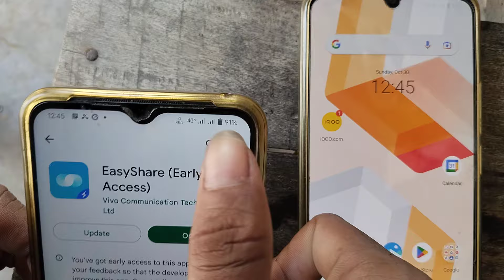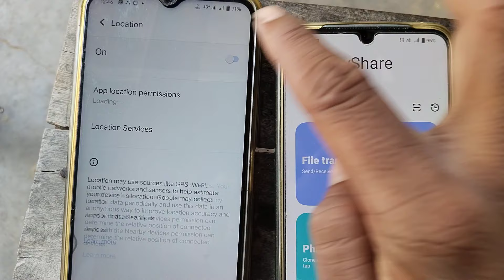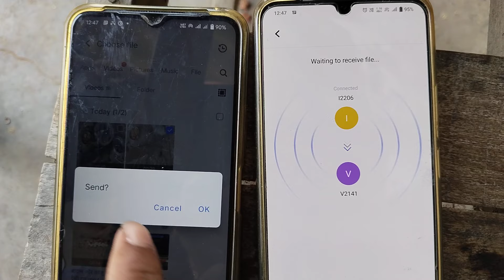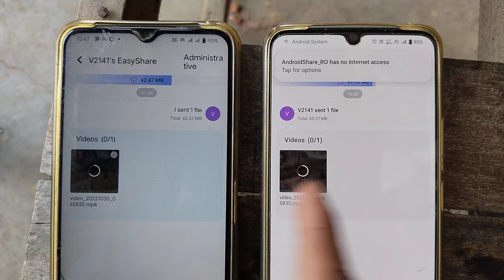How to transfer data from one phone to another phone - All data, Photo, Video Transfer Kaise Kare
How to transfer data from one phone to another phone - all data, apps, photos, music, videos, files

Namskar Doston, aaj ke is video mein bataenge ki ek phone se dusre phone mein data transfer kaise kar sakte hain Jaise- apps, photo, music ,video ,files. agar video achcha Lage to like aur share Jarur Karen.

My mobile
My tripod
My mic

                          Help How

How to transfer data from one phone to another phone,
एक फोन से दूसरे फोन में डाटा कैसे ट्रांसफर करें,
How to transfer files from one phone to another phone,
photo video dusre mobile me kaise bheje,
ek phone se dusre phone mein data transfer kaise karen,
ek phone Se photo video dusre phone mein Kaise bhejen,
ek phone Se files dusre phone mein Kaise bhejen,
how to fast transfer data from one phone to other phone,
how to send file fast,
how to send file from one phone to another phone,
फोटो गाने दूसरे मोबाइल में कैसे भेजें,
photo video files dusre phone mein Kaise bhejen,
easy essay data transfer kaise karen
easy share use kaise karen